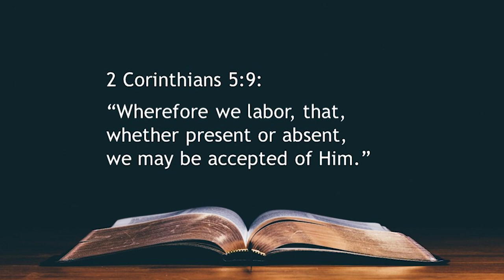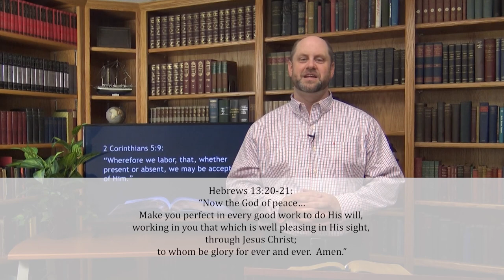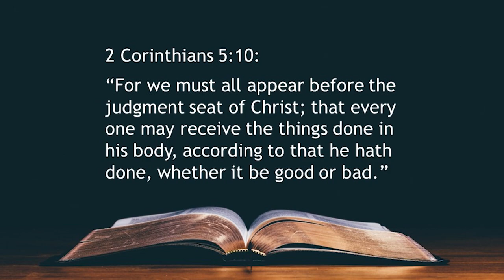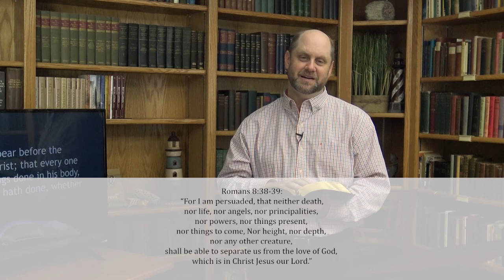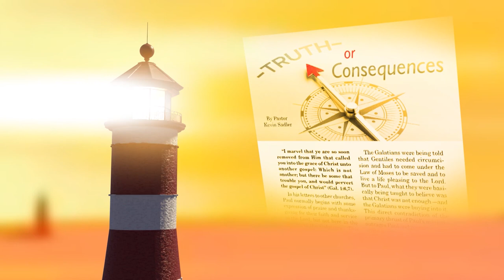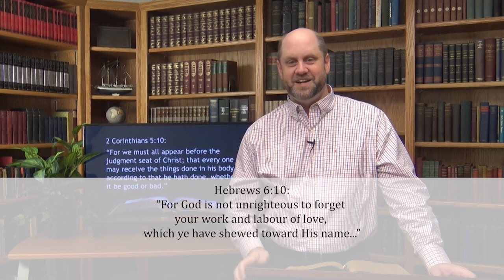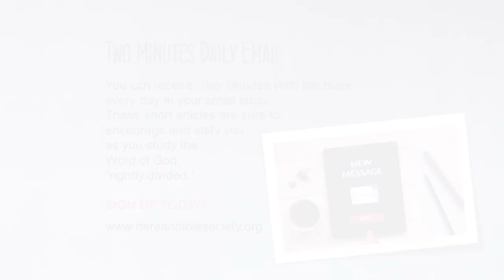55. For We Must All Appear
In this program, Pastor Kevin teaches on the concept of living life with an eternal mindset - knowing that there is a day when we will have to stand before God and give an account for our actions.